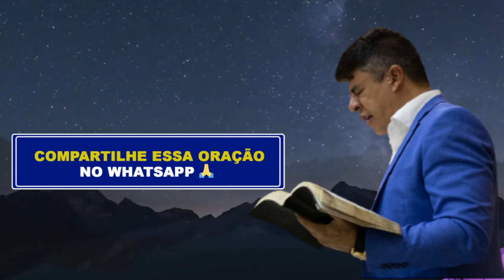PODEROSA ORAÇÃO DAS 23H - 04 DE NOVEMBRO - Deixe seu pedido de oração 🙏🏼Pr. Flamarion Rolando -